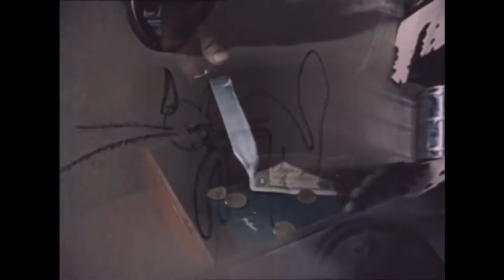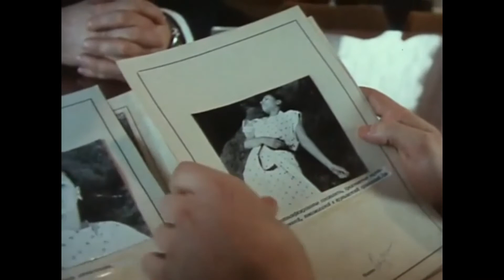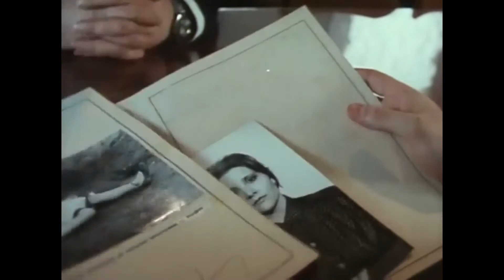Самые крутые детективные фильмы СССР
Вступайте в группу, чтобы первыми узнавать все новости.
Советское кино - наше культурное наследие и достояние. Пусть в то время не было крутых спецэффектов, экшна. Зато были шикарные диалоги и монологи главных героев. На этих фильмах выросло не одно поколение людей. В сокровищнице советского кинематографа очень много разных жанров. И детектив не исключение. В этой подборке собраны лучшие детективы по произведениям отечественных авторов.
00:00 Начало
00:12 Визит к минотавру
02:20 Место встречи изменить нельзя
03:49 Трактир на Пятницкой
05:10 Зелёный фургон
05:52 Золотая мина
06:42 Противостояние
07:21 Профессия следователь
09:11 И это всё о нём
12:17 Воскресенье, половина седьмого
14:21 Гонки по вертикали
15:11 Два билета на дневной сеанс